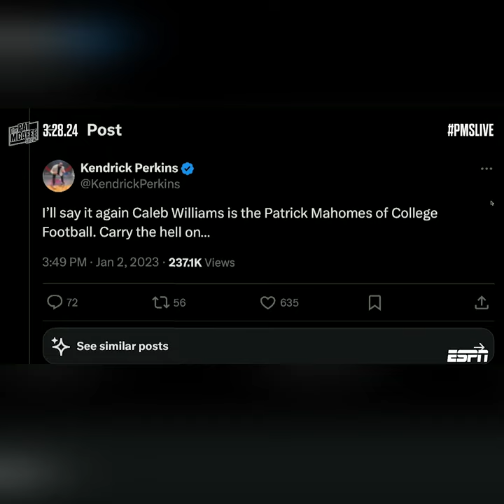The story of CARRY ON from Kendrick Perkins